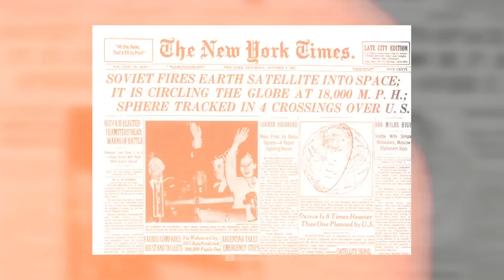The Soviet Obsession with Venus Revealed!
Can a country be obsessed with a planet? This seems to be absolutely true for the Soviet Union and Venus! But why was this nation so crazy about a planet that is actually considered a boiling hot hell? What did the Soviets really want on Venus? The latest revelations reveal shocking experiences and previously unknown details of the most extraordinary space mission of all time!